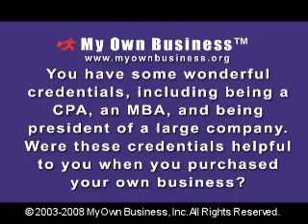Skills to Start Your Own Business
Video from our FREE Online Business Course
Session 1 - Evaluating Business Potential

Question:
"You have some wonderful credentials including being a CPA, an MBA and being president of a large company. Were these credentials helpful to you when you purchased your own business?"
Maureen Costello
Wholesale Distributor

Topics covered in this video:
Business credentials, skills, experience, mistakes, employees, hiring, budgeting

Transcript:
Very much. One of the things I learned over the years is that for anybody to be successful in any role you have to have ability to begin with and then you need education and training and experience and probably most of all the willingness to do whatever it is the function is that you are going to take on. My educational experience certainly helped prepare me because it gave me an overview of what kinds of things happen in a business and I got some basic accounting skills which are really critical to a business. That's probably the lifeblood of a business; making sure you have cash and that you know how the cash is coming in and going out. But the experience is invaluable and everybody is going to make mistakes in life, in the job.

Your employees are going to make mistakes. You can't expect them to be perfect. Those mistakes are going to cost you money and you almost have to budget for that. I was able to make my mistakes on somebody else's dime which was probably good for me, maybe not so good for them, but that is part of the cost of doing business. Now you as the owner of a business are going to have to accept the fact that when you bring somebody in new, part of the cost of hiring a new employee and training them is that they are going to make mistakes that cost you money and you may as well budget for it. But I had the opportunity to make those mistakes before I bought a business and that prevented me from making a lot of mistakes after I purchased the business.